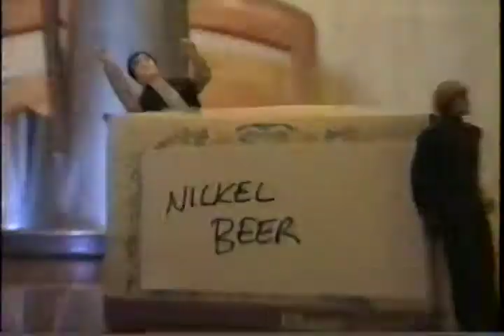Dare To Be Stupid (weird al)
Dare To Be Stupid
edited by
Infinite Green 28
12\8\2000,
10\1\2008

Demented "best of" video of my buddy Andrew and mine's action figure\toy skits.